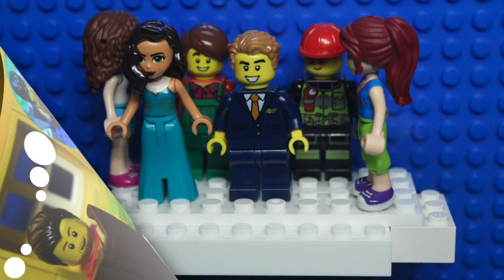Job | Bad Things Happen to Good People | Come Follow Me (LDS) | Lego Old Testament